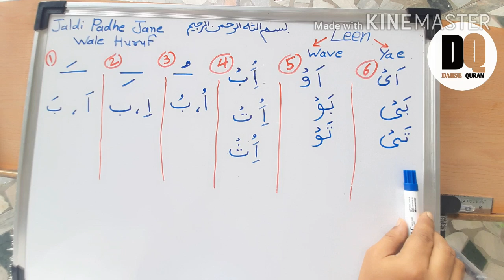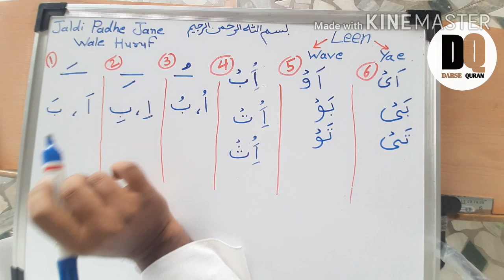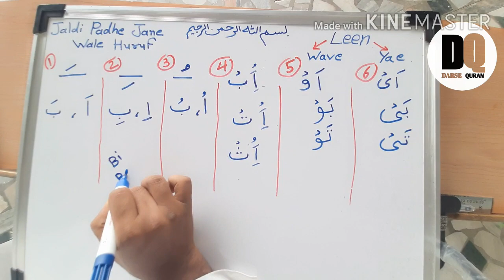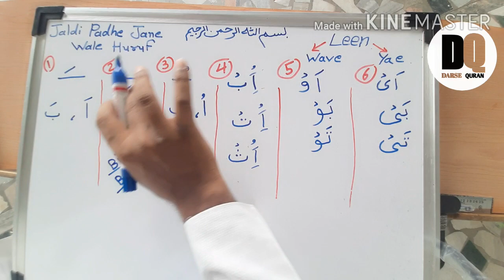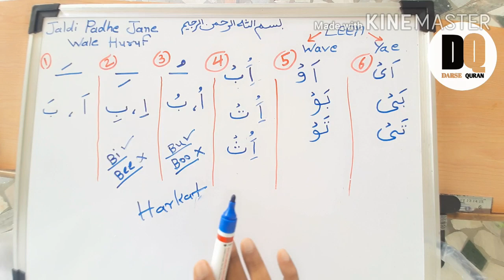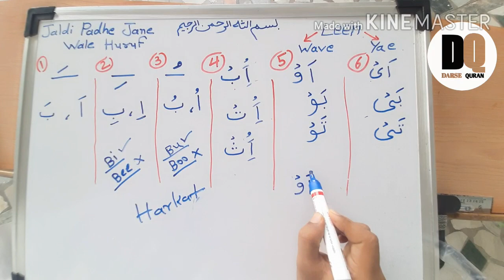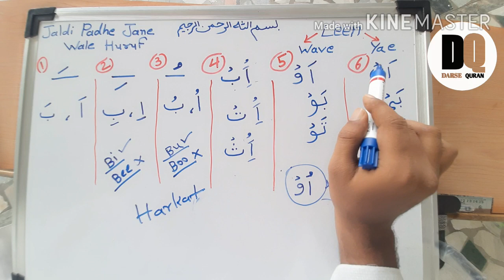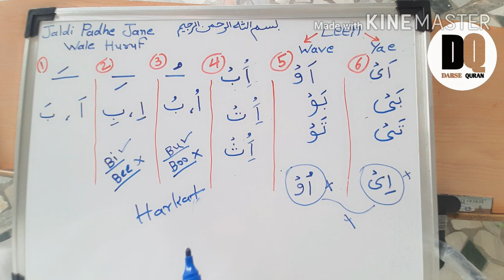Jaldi Padhe Jane Wale Huruf | Quran Pak Ma | Extra Part | 5 |कुरआन पाक में कोनसे हर्फ को जल्दी पढ़े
Part-5

Part-7
1)Pesh Kisko Kehte Hain

Part-12
1)Ya e Leen Kisko Kahate Hain.
📗📖💯👍क्या आप लोग कुरान शरीफ पढ़ना बहुत मुश्किल समझते हैं तो शायद आप गलत सोच रहे हैं कुरान शरीफ पढ़ना बहुत ही आसान है  एक मर्तबा आप जरूर देखें. खुद आपको अंदाजा हो जाएगा कि कुरान शरीफ पढ़ना कितना आसान है.. सिर्फ 40 दिन के अंदर आप थोड़ा बहुत कुरान शरीफ पढ़ना सीख लेंगे और  थोड़ा ज्यादा वक़्त लगाएंगे. तो इंशाल्लाह आप पूरा कुरान शरीफ पढ़ना शुरू कर देगे।